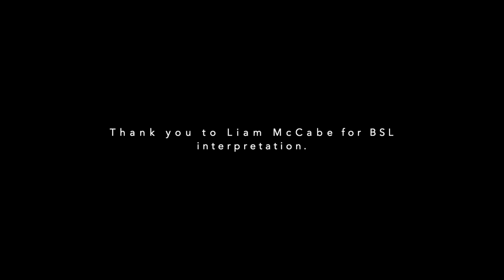Galatea 101: Bea Webster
Bea Webster talks about the process of turning sixteenth-century English into British Sign Language and the creation of appropriate signs, the importance of a diverse rehearsal room, and what it's like playing a  character about to be sacrificed... Part of the Galatea residency at 101 Outdoor Creation Space.